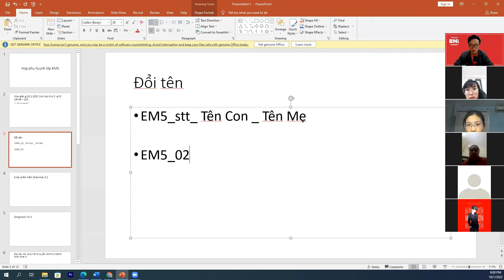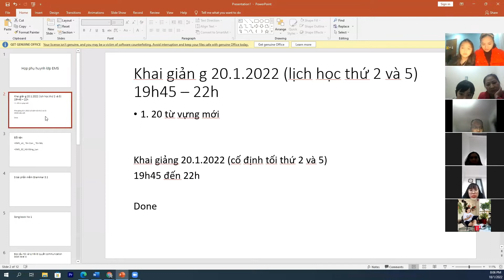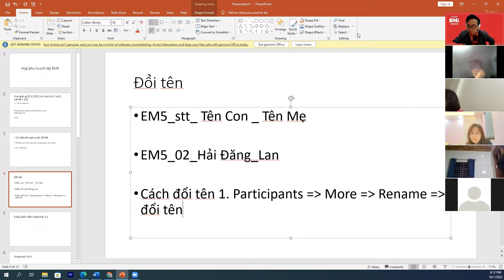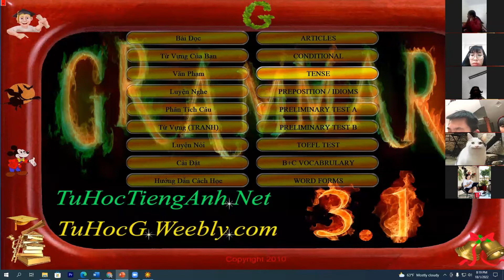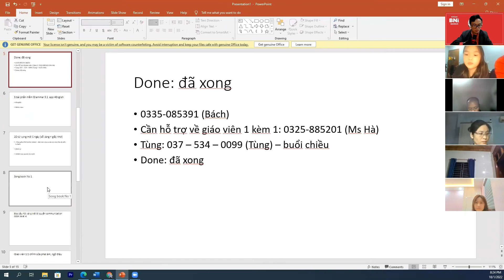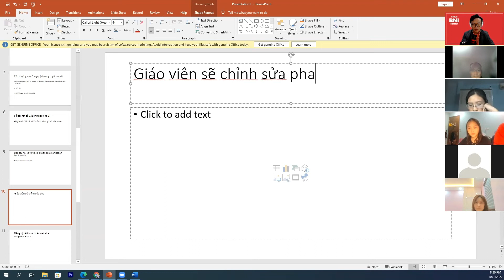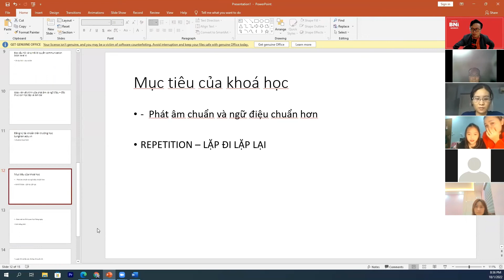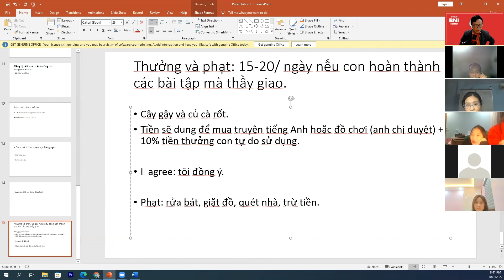Thầy Tùng Trần hướng dẫn bố mẹ dạy con học tiếng Anh hiệu quả quả, chất lượng | English Mastery 5